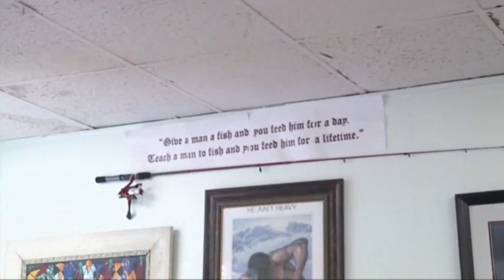Canceled Wedding Reception Benefits the Homeless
After daughter cancels her wedding in Georgia, her parents decide to hold the lavish wedding reception for 200 homeless. (Sept. 25)